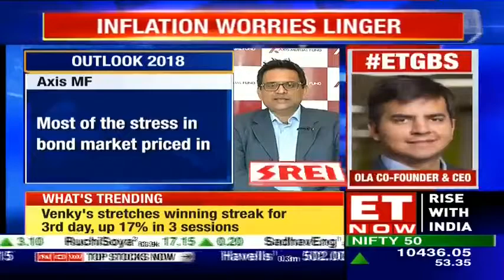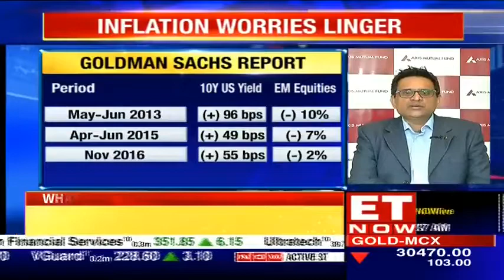Axis MF To ET Now | Exclusive